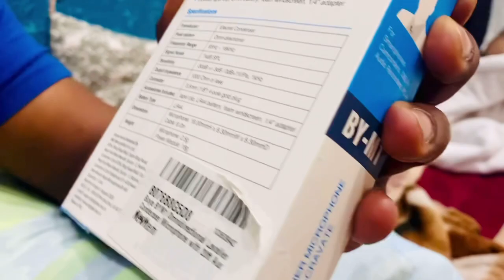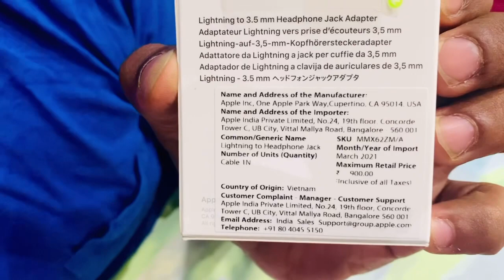How To Use Boya Mic With iOS Devices | Ankit Siwhan